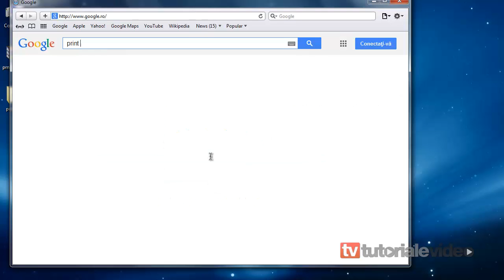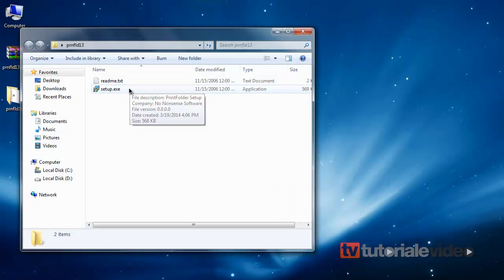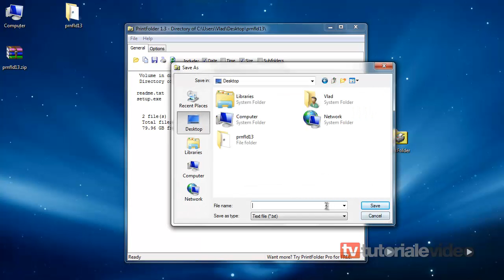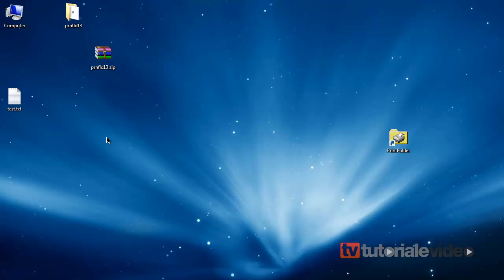Cum generam o lista cu fisierele pe care le avem intr un folder